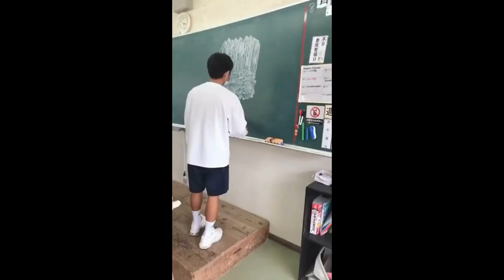Shot on iPhone meme